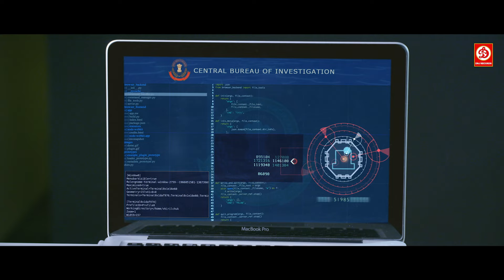अगर तूने मेरे साथ गद्दारी क्या तो मैं तुझे पटक पटक कर मारूंगा || बाला कृष्णा ने सबके सामने दिया धमकी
Movie : Ek Tsunami Jawalamukhi